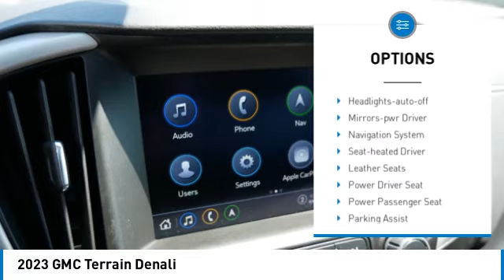2023 GMC Terrain Forest Lake Minneapolis St. Paul 23242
2023 GMC Terrain Denali

131 19th St. SW

You'll love this 2023 GMC Terrain. This is a sport utility you'll want to take home. Call and get in touch with Whitaker Buick GMC directly, and be the first to open the sport utility door today!